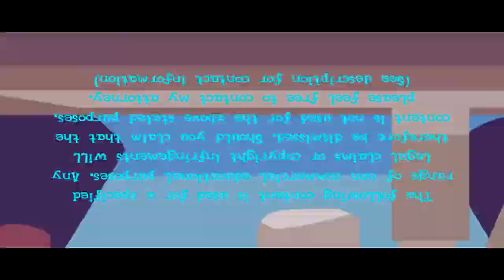THE EPICNESS OF CUPCAKES HD